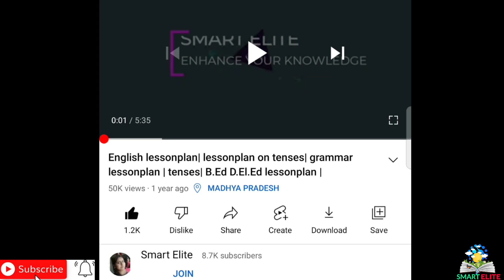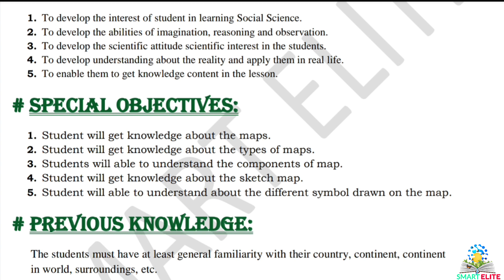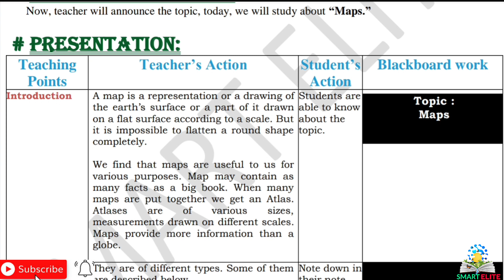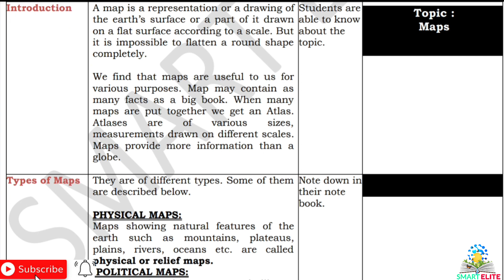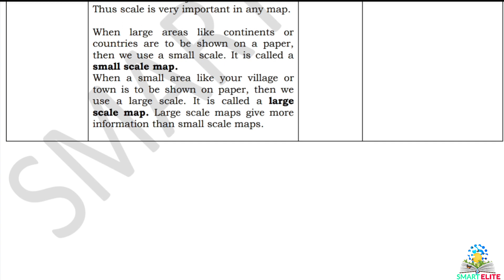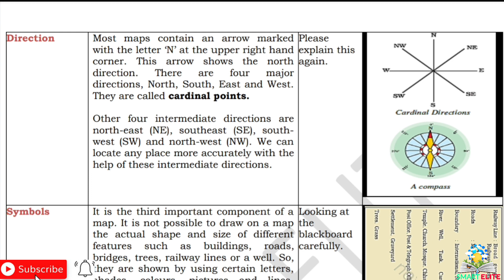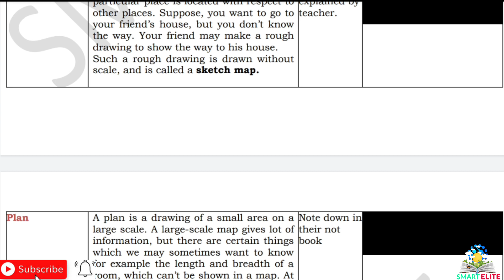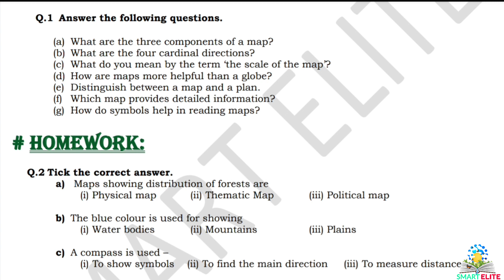Lesson plan for teachers| Lesson plan of Geography| SST lesson plan on Maps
B.Ed lesson plan |micro and macro lesson plan  | lesson plan for teachers | Lesson plan of Geography | social science lesson plan | SST lesson plan on Maps | SST lesson plan |

About the video :
This lesson plan is for B.Ed students or for science teachers as well. Kindly follow the same steps and make your lesson plan. The topic of the lesson plan is "Maps."